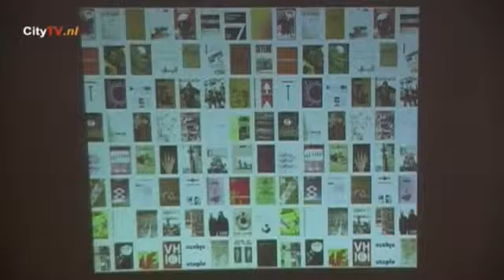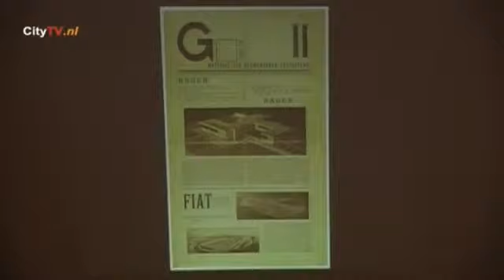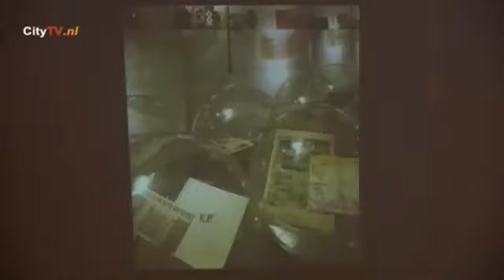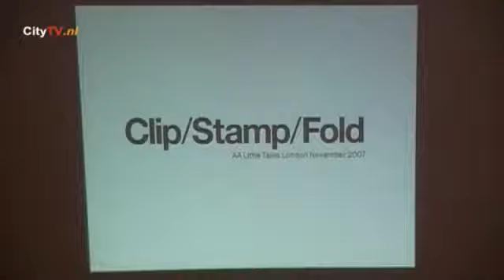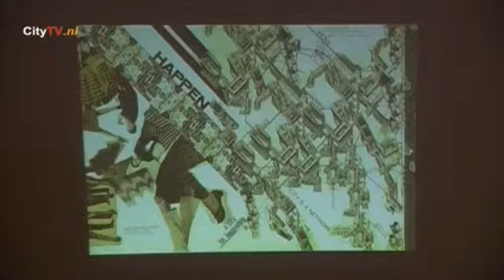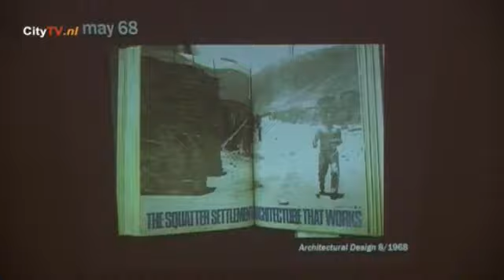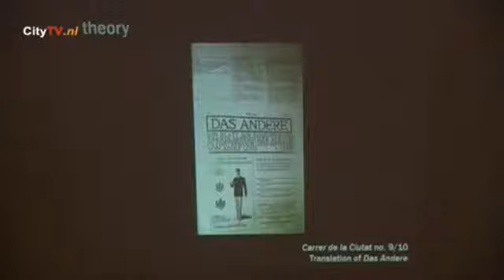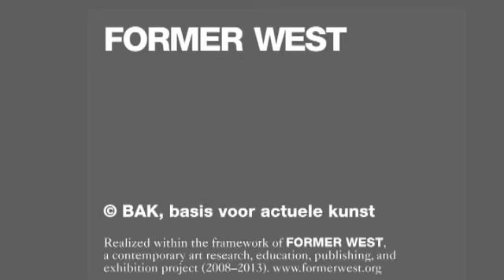Beatriz Colomina - The Exhibition as an Archive - lecture - 05/11/2010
A lecture as part of the 2nd Former West Congress: On Horizons: Art and Political Imagination,
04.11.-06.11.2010, Istanbul Technical University (TR).